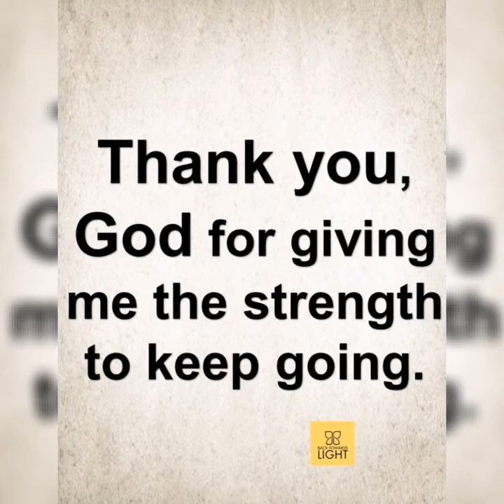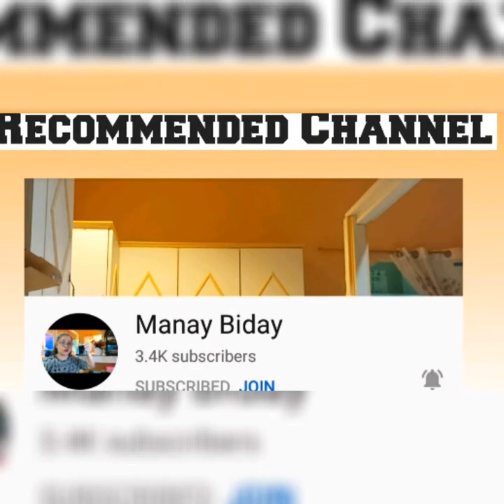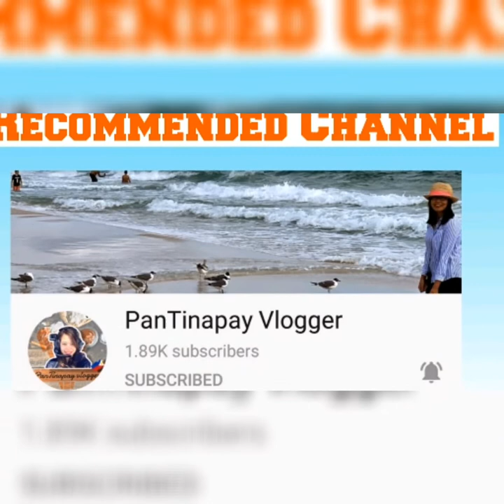A Big THANK YOU ML | Thank You So Much | mama len